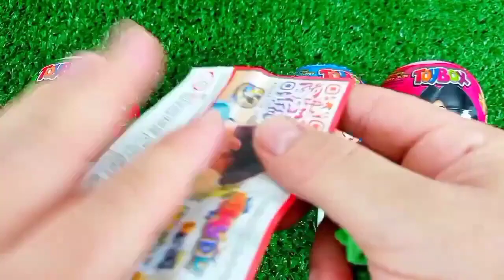Satisfying, Candy Unboxing video, Asmr Lollipops and Sweets ASMR Opening - Yummy Rainbow Lollipop